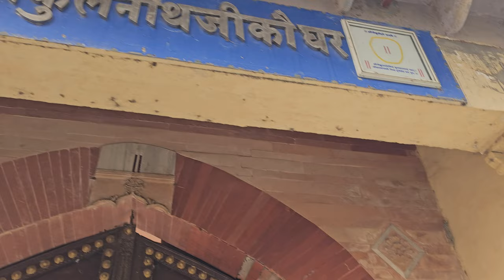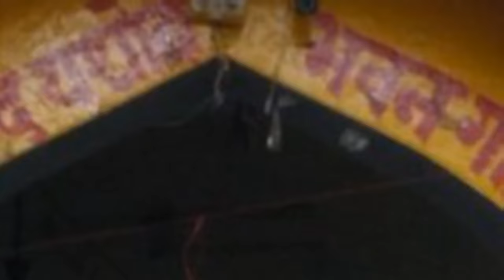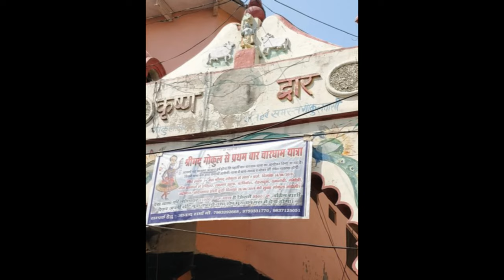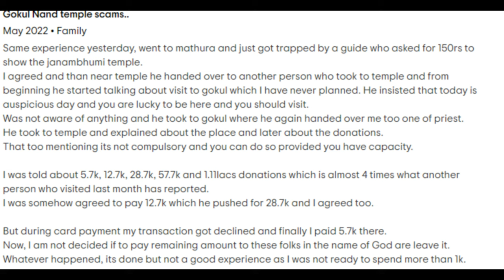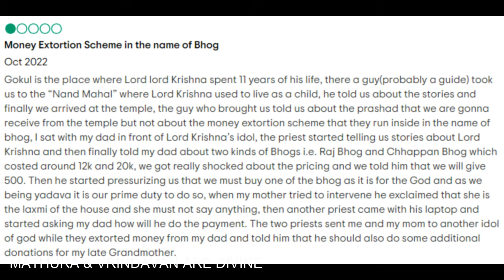Gokul, Mathura SCAM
We visited Gokul near Mathura, Uttar Pradesh. While the place is divine, the touts leave behind a bad taste in one's mind

Description of the Gokul Mathura Scam
The Gokul Mathura scam is a series of fraudulent activities that target pilgrims and tourists visiting the holy sites of Gokul and Mathura in India. These scams often involve:

Guides:

False Guides: Individuals posing as official guides, often pressuring tourists to hire them. They may have fake ID cards and charge exorbitant fees.
Misdirection: Guides taking tourists on unnecessarily long routes or to fake temples to inflate their fees.
False Information: Guides providing inaccurate information about the temples and rituals to exploit tourists' faith.

Priests:

Fake Offerings: Selling overpriced or fake prasad (offerings) and puja items.
Exploitation of Religious Sentiments: Using religious beliefs and traditions to manipulate and exploit tourists.
worst travel experience

SOCIAL